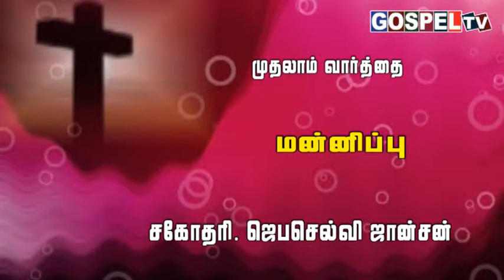இயேசு சிலுவையில் மொழிந்த முதல் வார்த்தை, Sis. Jebaselvi Johnson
GOSPEL VISION